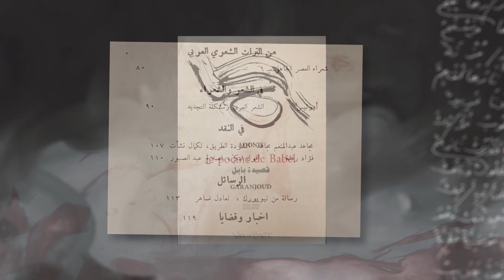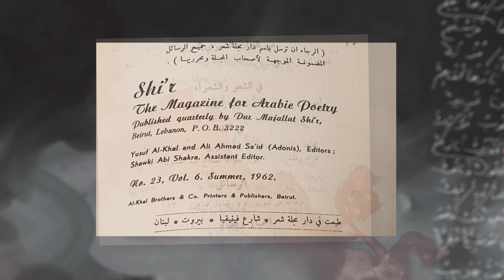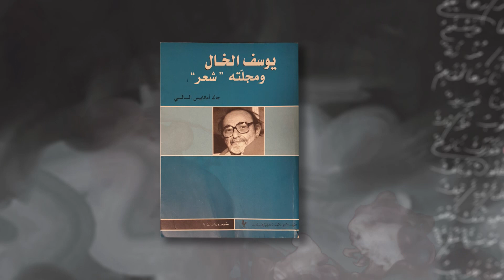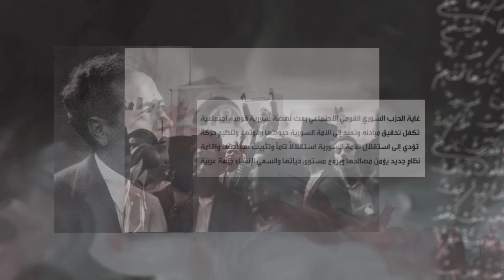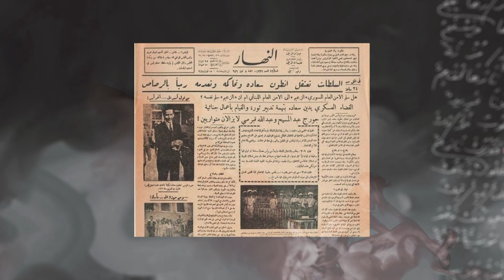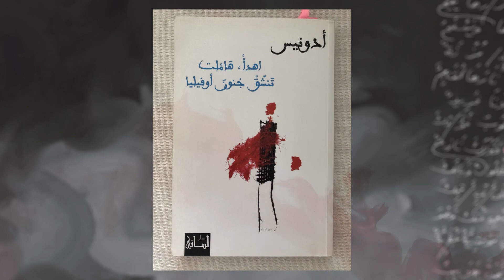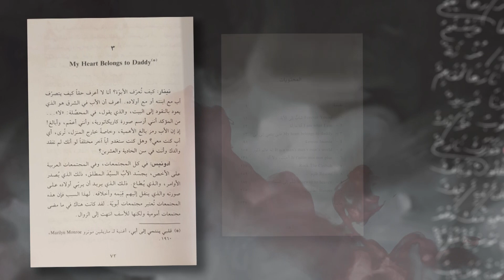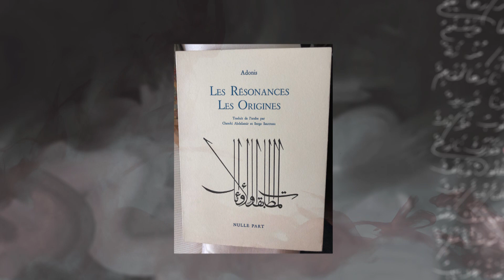‎تكريم أدونيس في الجامعة الأنطونيّة ضمن إسم عَلَم ‎ مقابلة مع الإعلاميّ بسّام برّاك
تكريم أدونيس في الجامعة الأنطونيَّة